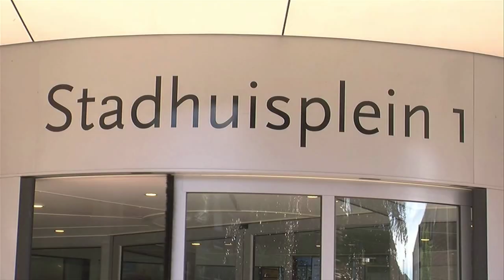Raadsenquête MOA Amersfoort2014? AmersfoortGezien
De fractie van Amersfoort2014 wil dat de onderste steen boven komt over de rol van de gemeente Amersfoort in het dossier MOA. Omdat het onderzoek een periode van acht jaar betreft en er verschillende wethouders bij betrokken zijn, wil de fractie een raadsenquête, het zwaarste controle-instrument dat de raad heeft, instellen. Fractievoorzitter Stoelinga: ‘’ Vanuit de gemeente Amersfoort is er zonder adequate controle  jarenlang in totaal € 855.000 aan subsidie betaald aan MOA. Amersfoort in C (de museumkoepel in Amersfoort) heeft in overleg met de gemeente Amersfoort nog eens € 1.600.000 geïnvesteerd om de Armando-collectie onder te brengen’.
Uit het onlangs gepresenteerde onderzoekrapport ‘MOA ex post; Oorzaak en aanleiding van het einde, met een blik op de toekomst’ van bureau Blueyard blijkt dat al vanaf het begin ( 2011)  duidelijk was dat de exploitatie onhaalbaar was. Ook blijkt uit het rapport dat de museumkoepel ‘Amersfoort in C’ en de gemeente Amersfoort een belangrijke en discutabele rol hebben gespeeld in het begin van het proces. Amersfoort2014 wil de betrokken directieleden van Amersfoort in C en de verschillende Amersfoortse ( ex-) cultuurwethouders ( o.a. Barendregt, v/d Berg, Houwing. Koser Kaya)  en ambtenaren van Amersfoort uit de periode van 2010 tot heden (eventueel onder ede) horen over deze zaak. Zo nodig kunnen ook andere getuigen en deskundigen gehoord worden in openbare zittingen, zoals de directie en het bestuur van MOA.
Een raadsenquête kan alleen worden ingesteld als de meerderheid van de Amersfoortse gemeenteraad hiermee akkoord gaat. Fractievoorzitter Stoelinga: “ Het doel van deze raadsenquête is om te achterhalen wat er fout is gegaan en hoe dat komt. Vervolgens kunnen we dan maatregelen nemen om te voorkomen dat het weer gebeurt. Het moet maar eens afgelopen zijn met het verkwisten van tonnen aan gemeenschapsgeld door Amersfoortse bestuurders!” Amersfoort2014 wacht eerst de antwoorden af op een aantal eerder gestelde schriftelijke vragen en zal daarna een voorstel doen aan de gemeenteraad om een raadsenquête in te stellen.